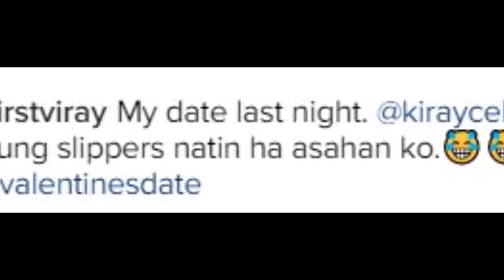Kiray Celis Hunk Boyfriend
Kiray Celis rumored boyfriend, hunk model Kirst Viray.